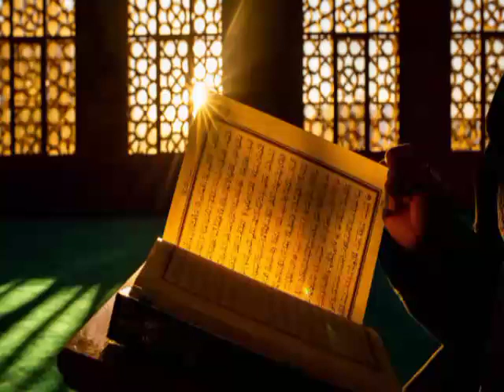Masjid e Nabvi || The Mosque of Hazrat Muhammad (SAW) || The Prophet of Allah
Video durishon :4:54
Published:27 January 2021

Sad minuetFree copyright video